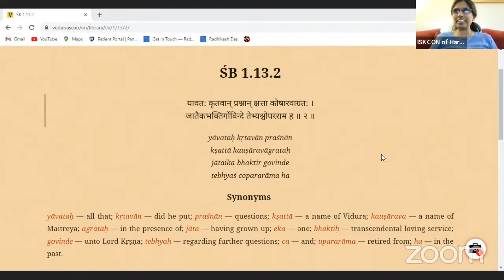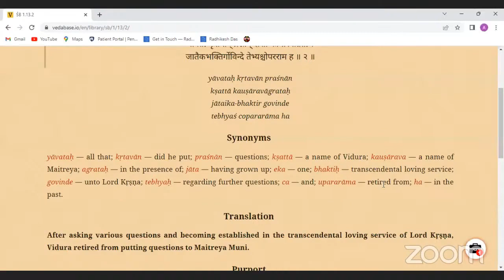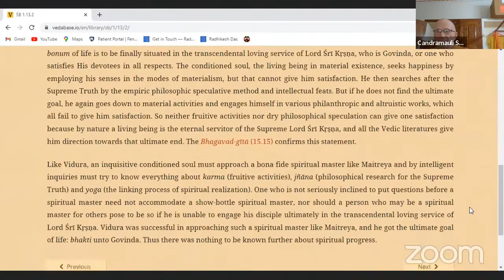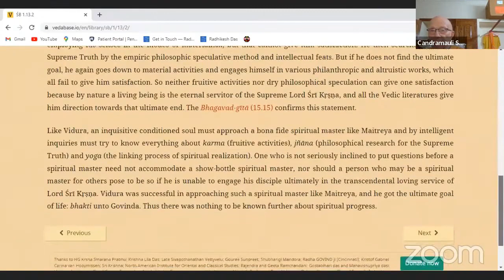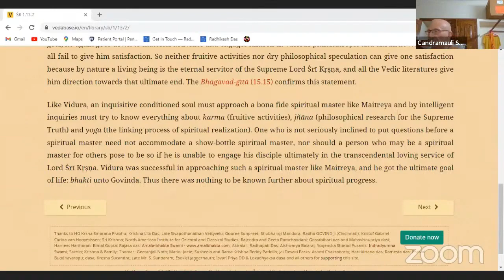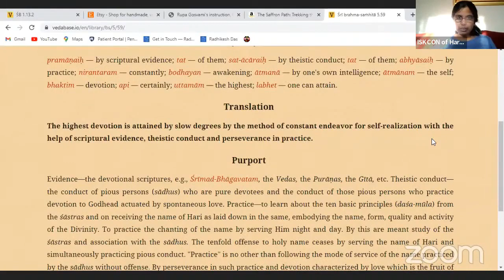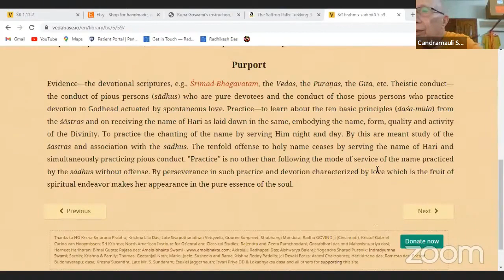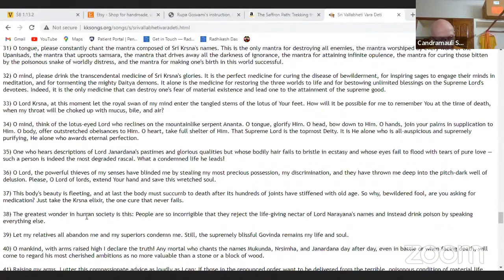HH Candramauli Swami - 2022.10.06 - SB 1.13.2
Online class with ISKCON Harrisburg devotees on 6th October 2022